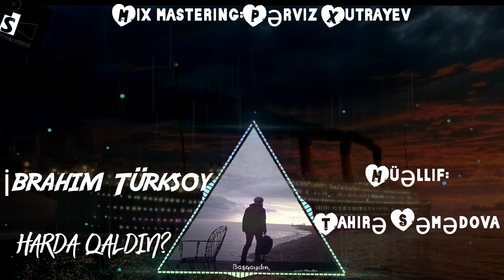Ibrahim Turksoy Bayram Sintez Tahire Semedova Harda Qaldin 2020 yeni seir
***DİQQƏT***
© Müəllif hüquqları qorunur! Audio və videoları paylaşan kanallar şikayət olunacax Kopyalamaq qəti qadağandır!

TUNAR-MUSIC STUDIO rəsmi kanal olduğu üçün ona aid olan bütün mahnı və videoların hüquqları  tərəfindən qorunur. Əks təqdirdə kanalınıza Youtube tərəfindən şikayət olunacax

Müəllif - Tahirə Səmədova
Şeir:Harda Qaldın
Səsləndirən:İbrahim Türksoy
Mix mastering:Perviz Xutrayev
Yayım:Tunar Music Studio